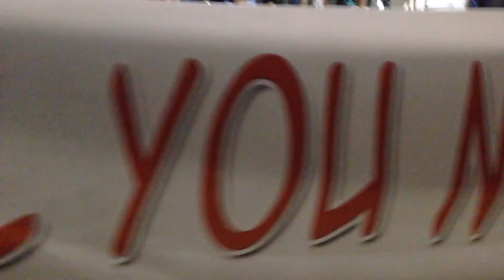The Wedding Proposal at 6th MMF Midyear Forum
A wedding proposal by Ansel Mark Sato to Kaye Manzo during the social night of 6th (MMF) Mindanao Mountaineering Federation Mid Year Climb.